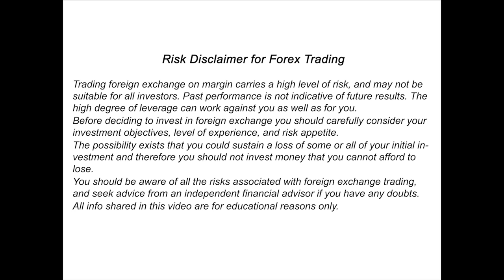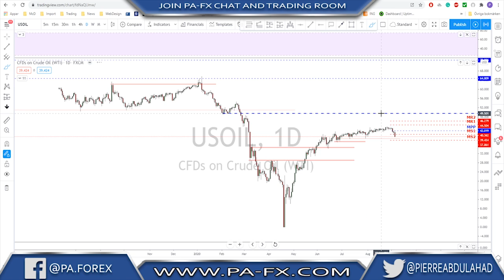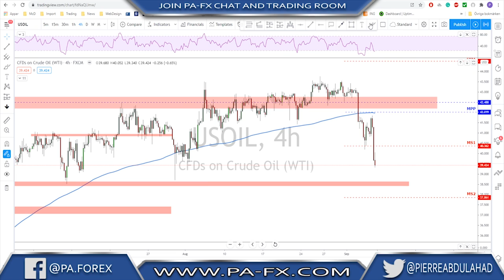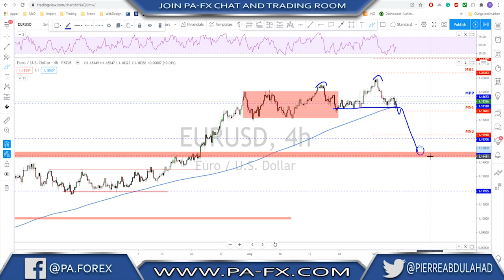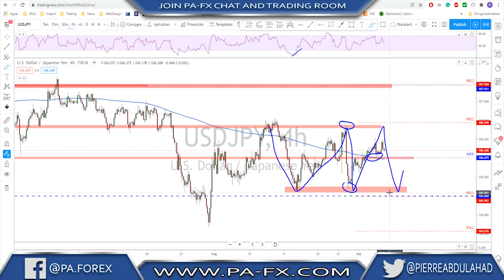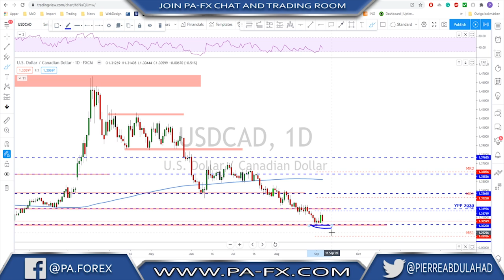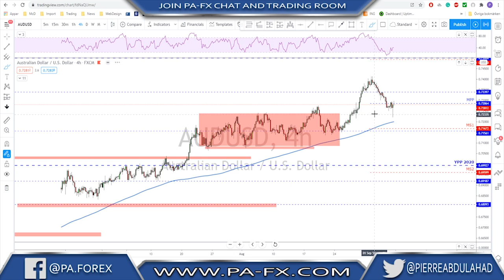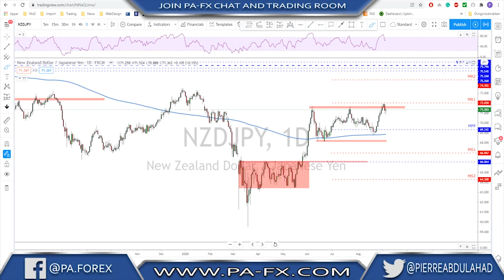Forex | Weekly Trade Ideas (Top Down Analysis)